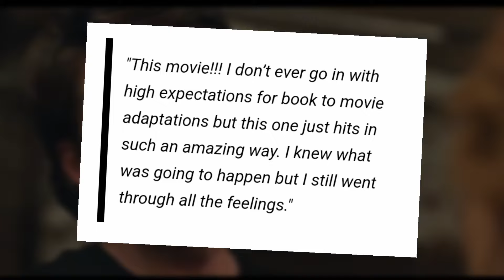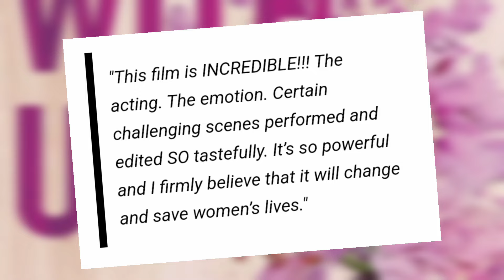It Ends With Us Movie Review: "We Cried, We Laughed!"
It Ends With Us Review

Info:-
     Starring Blake Lively as Lilly, IT ENDS WITH US is a book adaptation from the popular novel with same name. Finally, the early NON SPOILERS reviews are officially out, so let's have a quick look.

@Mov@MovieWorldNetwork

@Unf@UnfilteredWithAryan》》Movie World S oci als :- (Give A Follow) !!

🔸Socials (for Daily quick Hollywood catch-ups!)